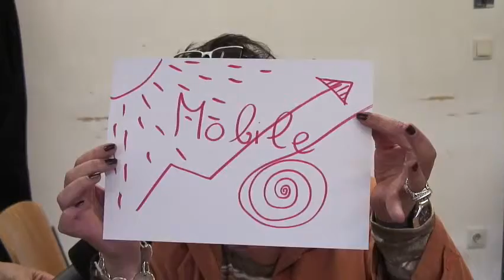lernwelten2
bildungs podcasts und digital narratives
by sol haring
konzipiert und gefilmt bei der tagung "orte des lernens", kfuni graz Oktober 2007